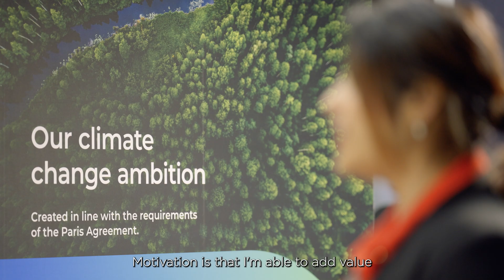Women in Fibre - Gopika Mahesh, Prysmian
The Diversity, Equity & Inclusion Committee of the FTTH Council Europe is pleased to launch its video campaign "Women in Fibre", celebrating and empowering women working in the fibre industry, showcasing their achievements, skills, and contributions while promoting gender equality and inspiring the next generation of female professionals.

In this episode, Gopika Mahesh, Product Manager at Prysmian, tells us about her experience as a woman professional in the fibre optic industry.